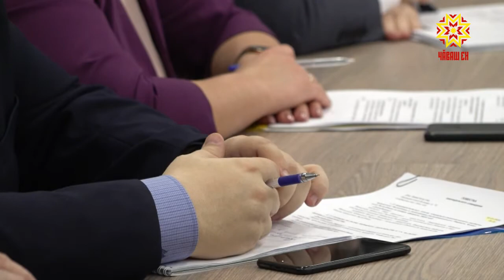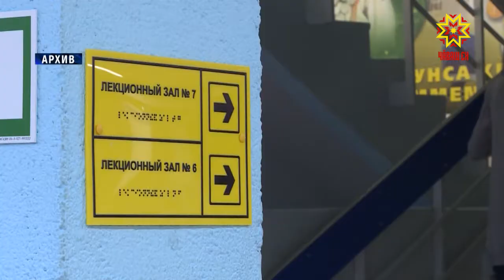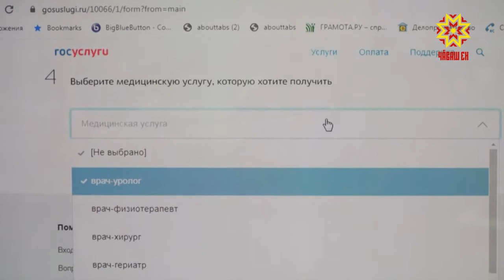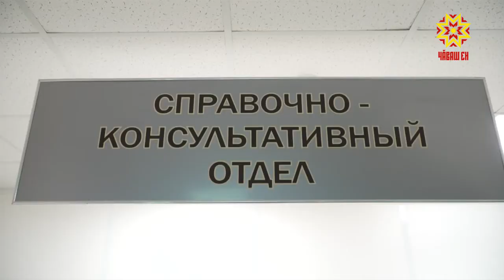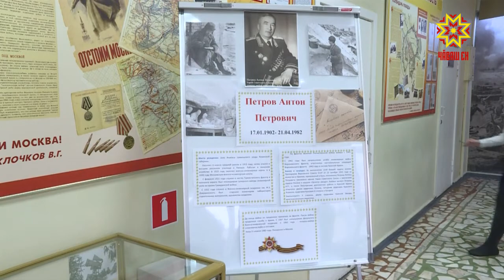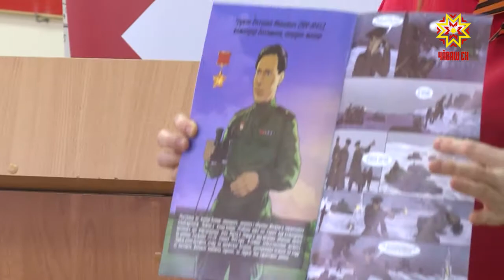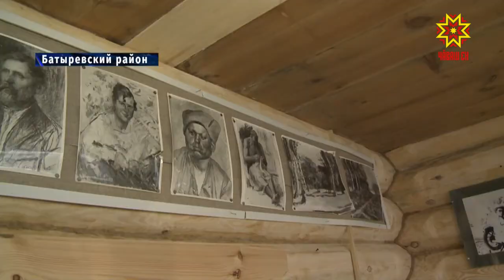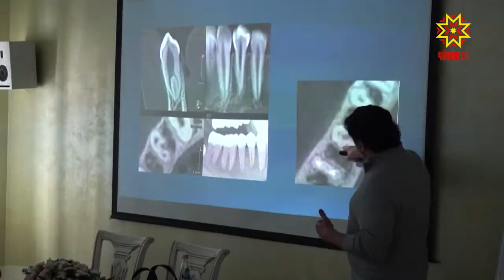Республика 16.03.2020 на русском языке. Вечерний выпуск